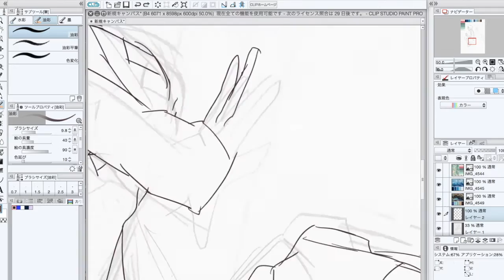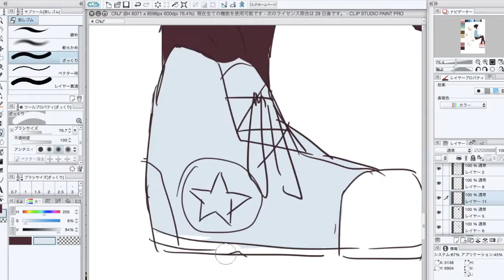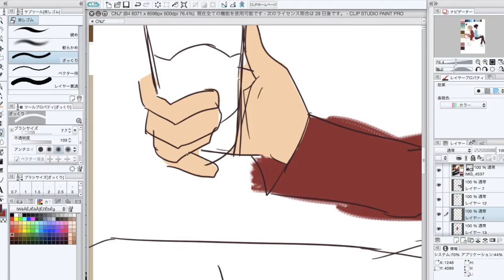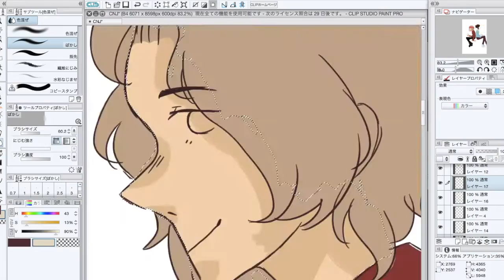Speedpaint : China & Julia (ocs)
Hello youtube i didn't post for awhile sry ...
song : Outside by Ellie Goulding trap nation remix